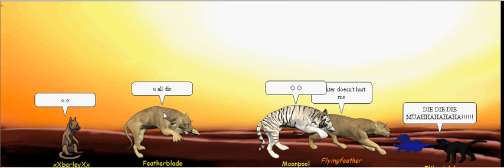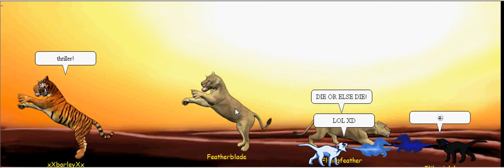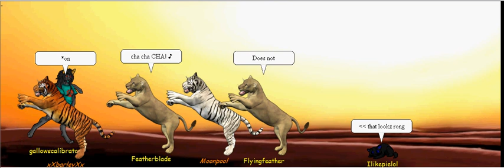CPI- How to play= What I've Done, by Likn Park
sorry if i spelled anything wrong. This is to show you how to play cat paw island but i talk at the end. Hope you like it :)